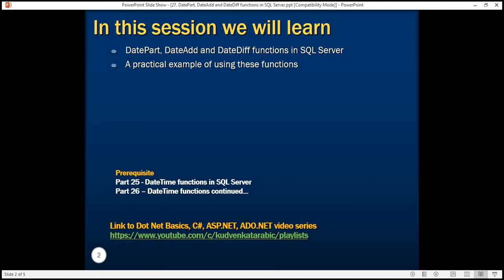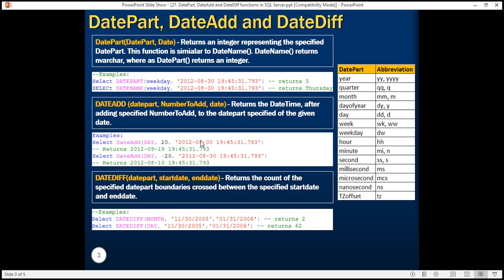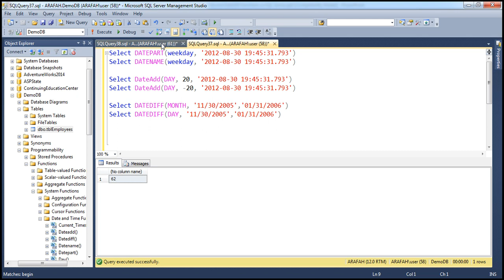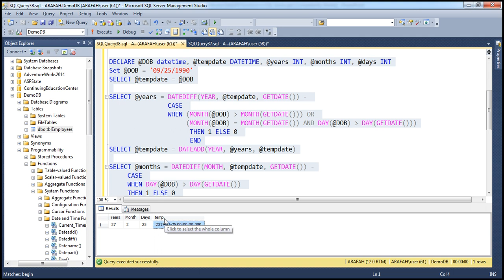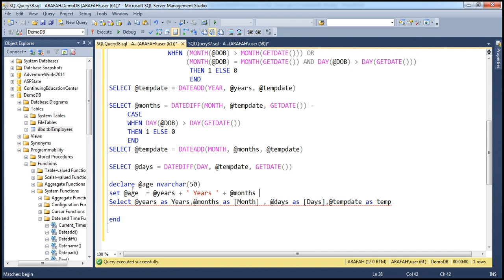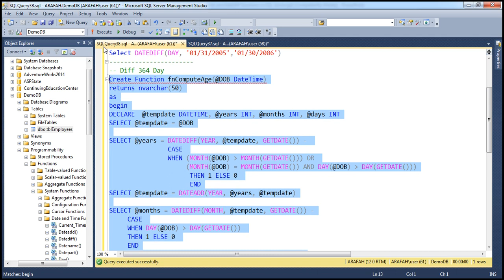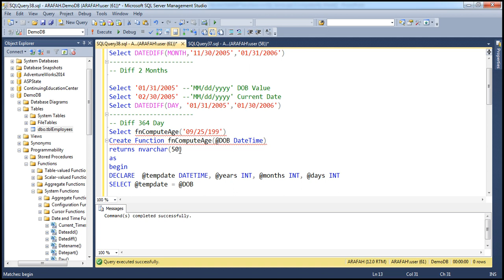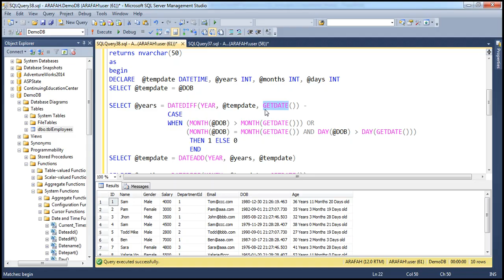DatePart, DateAdd and DateDiff functions in SQL Server in arabic